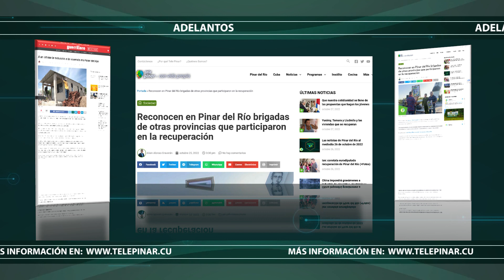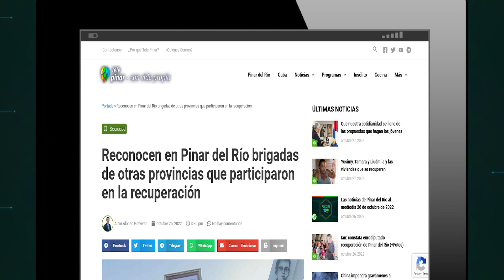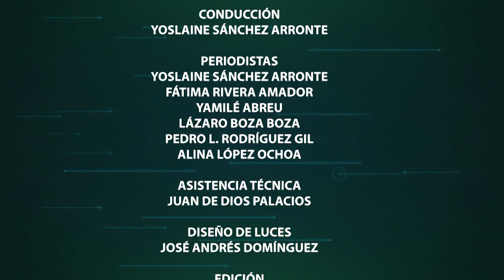Las noticias de Pinar del Río al mediodía, 27 de octubre de 2022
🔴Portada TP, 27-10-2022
✅Colaboradores cubanos en Djibouti enviaron un donativo con material médico al hospital Abel Santamaria
✅Trabajan apicultores pinareños por resarcir los daños ocasionados por Ian